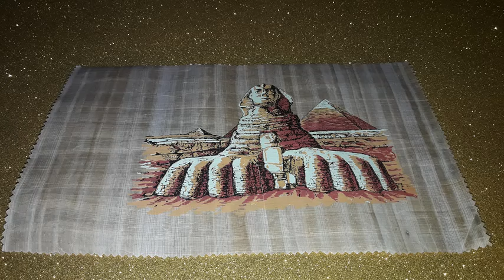Сфинкс. Его свойства и возможности. Отличие египетского и греческого Сфинкса. 1 часть мифы и легенды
Плейлист: "Боги и Богини. И разные Силы. Мифы и реалии."
 Боги Египта: